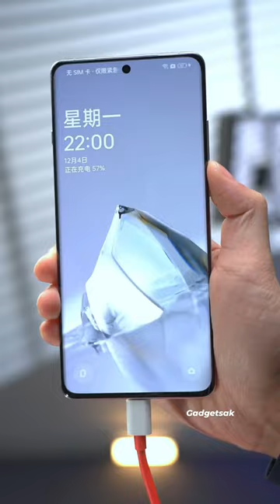OnePlus 12 series unboxing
@UniTech812subscribe kaise badhaye